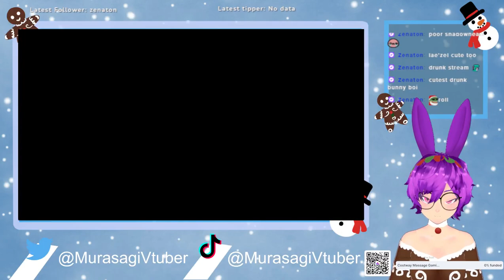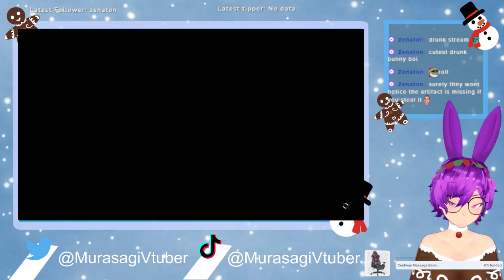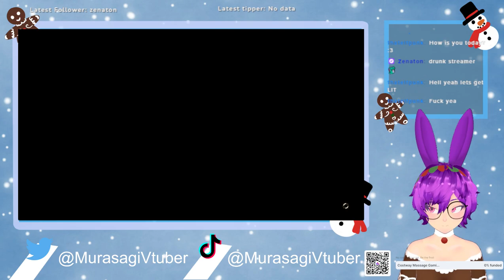Gingerbread boi tries to sleep with a vampire| Baldurs Gate 3